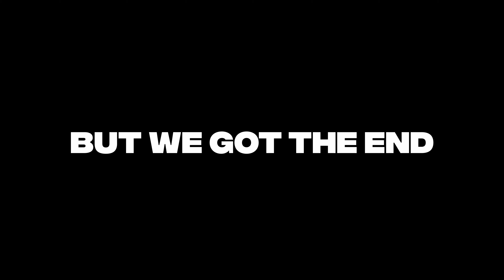Trolling Eagles Fans At NFL Kickoff!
About Tayetheactivist:
Im Just a Litt Texas Boy 🤠 That Likes To Make people Laugh & SMILE ❤️
Videos Include Public Interviews, Pranks, Parties, Challenges, & Many More.☔️
TTA THE GANG WE GOING WORLDWIDE 🌎☔️

TURN ON THEM POST NOTIFICATIONS TO JOIN THE GANG!